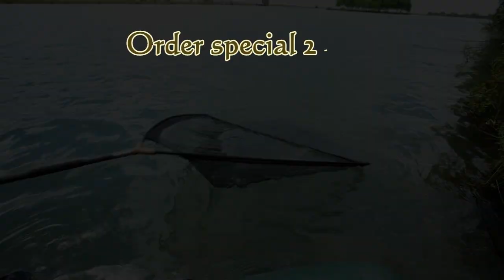PURE CARP - HD Film trailer - GLOBETROTTER - CARP FISHING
This is a short video trailer of PURE CARP, a 2-hour long movie filmed by 'Globetrotter' - Tony Davies-Patrick. This is the 7th film in the world-renowned GlobetrotterWorld series. It covers fishing in waters ranging from 20-acres to over 3,110 acres! Filled with stunning video footage from above and below the waterline, this movie captures the Pure Passion of Carp Fishing. The full 2-hour film is now available as a special 2-Disc DVD set. Order from CarpFilms.com